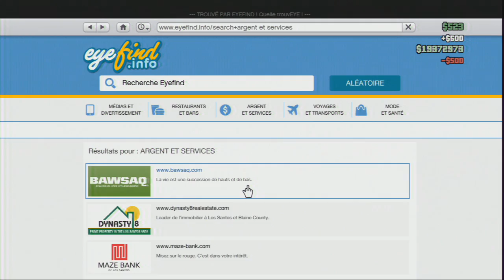MEILLEUR GODMODE " NEW METHOD " | DEVIENS INVINCIBLE ! | GLITCH GTA5 ONLINE 1.16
YOPP' LES GLITCHERS !

Aujourd'hui on se retrouve pour une nouvelle vidéo de glitch en EXCLUSIVTE EUROPEENNE selon mes recherches et à l'heure où j'ai fais mon commentary (23 août au soir) !

                       ● ● ● MES PARTENAIRES ● ● ●